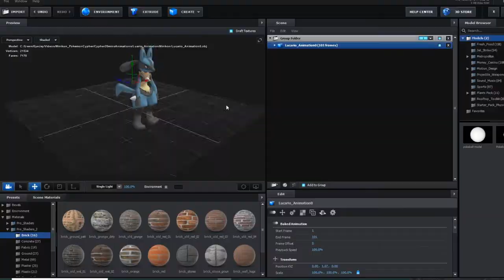Pokemon Cypher 2019 VFX BREAKDOWN! (VFX Behind The Scenes)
SOCIAL MEDIA LINKS! Remember to follow me for updates and statuses on upcoming projects!